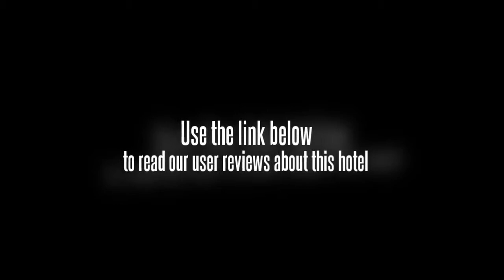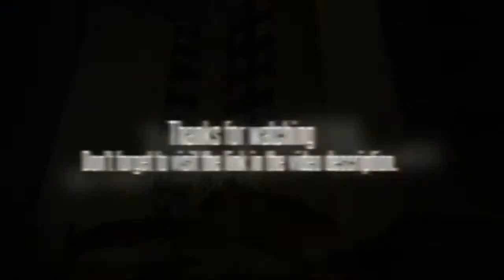Travellers Hotel Jakarta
A Great Place for Business and Pleasure In TownTravellerS Hotel Jakarta located at the Central City of Jakarta just a few minutes away the bustling China Town which is renowned for its variety of shops and choices of food. Close from the most authentic Jakarta district, entertainment area. Kemayoran Exhibition Center and the famous Ancol Dreamland and Sea World of the city. Easy access, just 10 minutes from Ancol toll's gate and 30 minutes drive from International Airport, Soekarno-Hatta. Places of interest within 5 km radius include : Ancol Dreamland Golf Course, Sea World, Sunda Kelapa Harbour, Mangga Dua International Trade Centre, Mangga Besar Amusement Centre, Fatahillah Museum and National Monument (Monas).